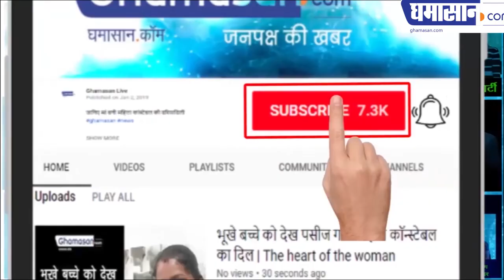प्रीति जिंटा का दोस्त नेस वाडिया जेल क्यों गया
Ness Wadia Preity Zinta
ड्रग्स रखने के आरोप में गिरफ्तार हुआ था वाडिया